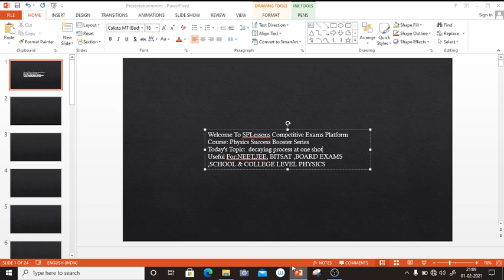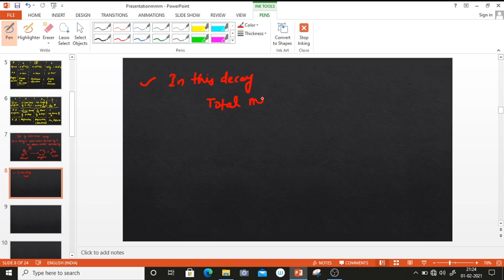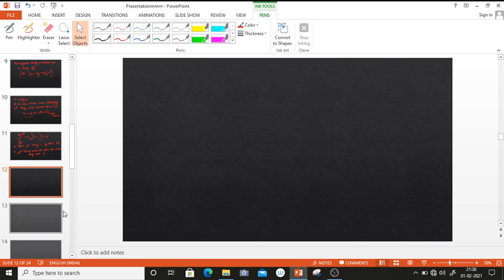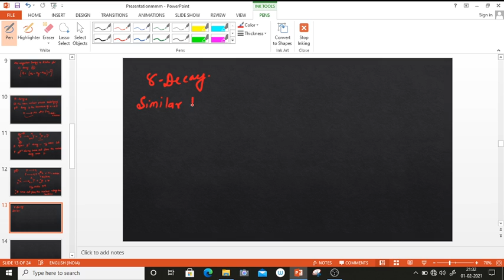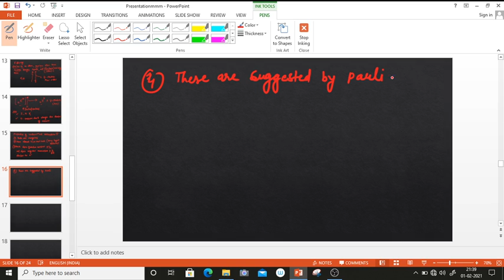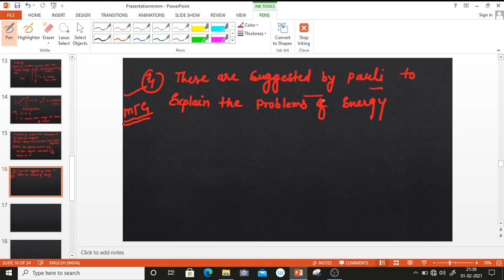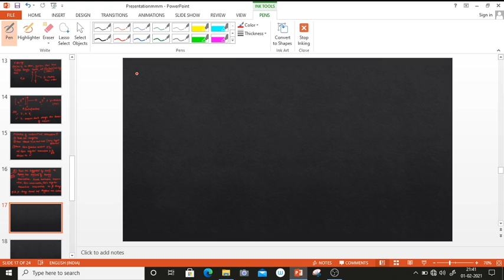Alpha Beta Gamma In One Shot | Class 12 Physics | JEE & NEET | Nuclear Physics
Learn all about Alpha, Beta , Gamma in Nuclear Physics By an esteemed instructor!!